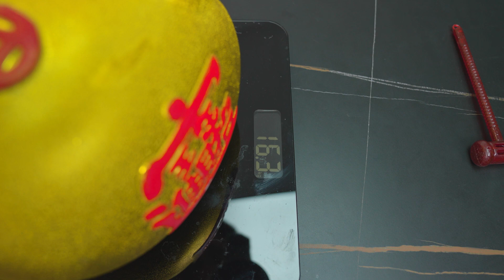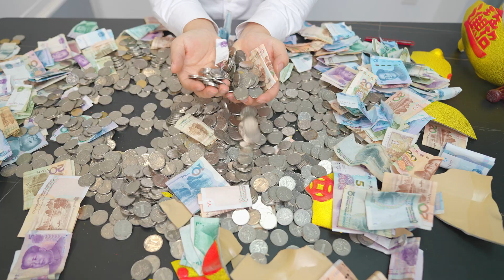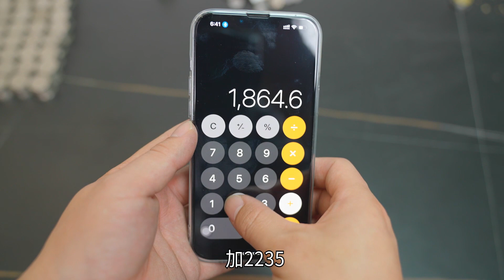存了5年的存钱罐，只进不出，今天敲开看看多少钱？